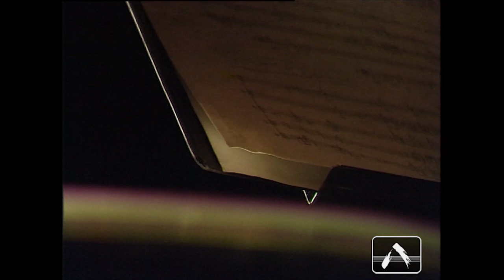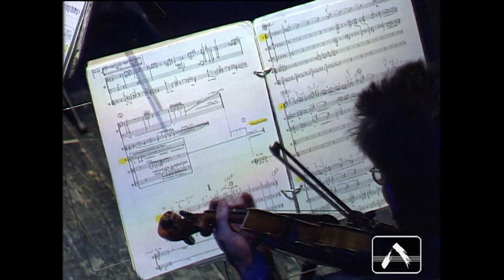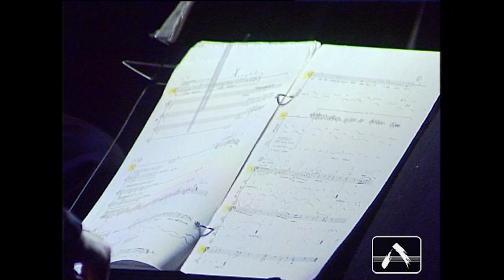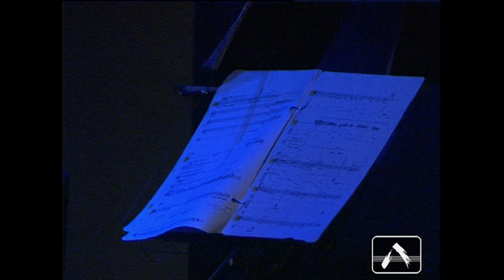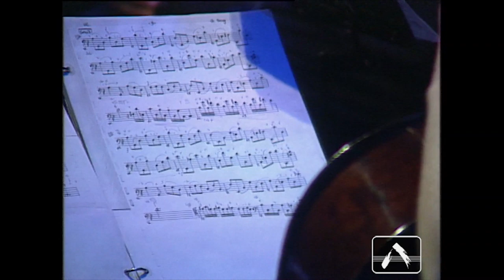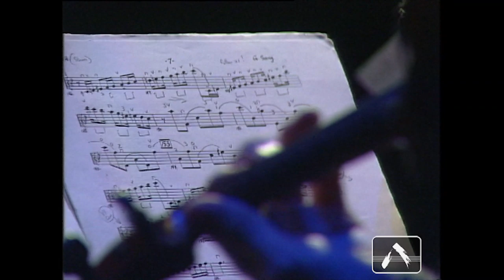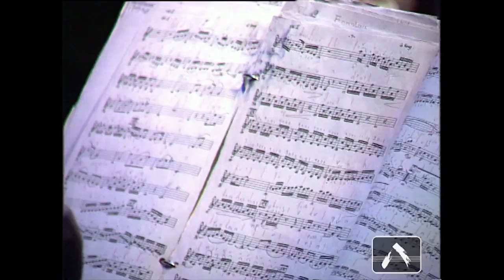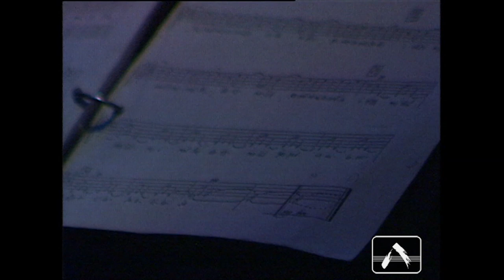Kronos Quartet. Театр им. Моссовета. 1998 год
Аутентичный формат видео
режиссёр Сергей Антипов

„Programma A” was a cyclic music television program on Soviet and Russian television. It was broadcast on the First Program of the Central Television of the USSR, on the television channels RTR and TV-Tsentr during the period from 5 February 1989 to 16 February 2000 (initially monthly, since 1992 – weekly). Its permanent host and director was Sergey Antipov (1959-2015) – one of the most creative and influential personalities of the modern Russian television.

The program was originally called “Pop Music News”. According to the idea of Sergey Antipov, all its categories started with the letter “A”: “Aktsent”, “Alternativa”, “Avangard”, “Afisha” etc. That is how the name “Programma A” came about.

On “Programma A”, rock music, jazz and blues, different alternative music genres received special attention. Within the program, modern television technologies were in constant use, the modern visual language of the music television was also formed. As part of the category “Ad libitum”, live concerts of Russian and international performers were regularly (since 1992) broadcast with the parallel stereo sound on the leading FM radio stations of Moscow.

Furthermore, “Programma A” recorded the Moscow concerts of many international artists, for example, B.B. King, Deep Purple, David Byrne, Ray Charles, Laibach, Rage Against The Machine, Status Quo, Tina Turner, Rollins band and others.

In 1994, “Programma A” held the national final for The Eurovision Song Contest. Its winner Masha Kats alias Youddiph was the first Russian performer in this contest ever.

In February 1999, “Programma A” celebrated its 10th anniversary by carrying out a live concert of two sections. The second part was aired directly from the Moscow apartment of Sergey Antipov on Chistye Prudy where Russian rock stars gathered – Vladimir Shakhrin (“Chaif”), Dmitry Revyakin (“Kalinov Most”), Alexandr Vasilyev (“Splin”) and Yuri Shevchuk (“DDT”).